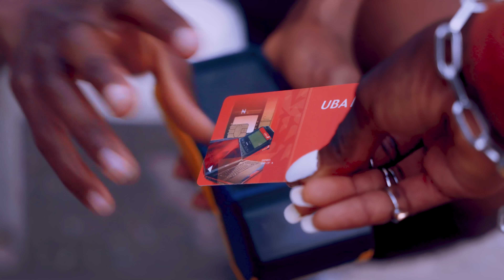Fraud Alert - Stay alert and practice safe banking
Keep your card details, PIN, CVV and OTP private and away from prying eyes. Do not share your personal details with anyone.